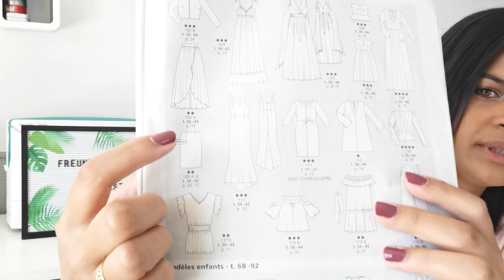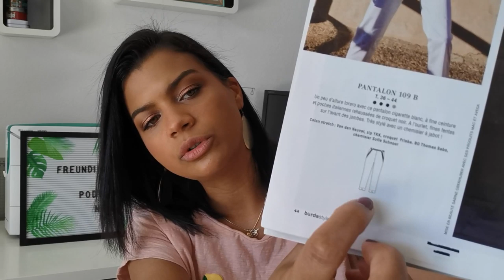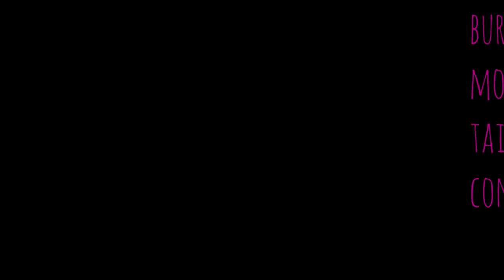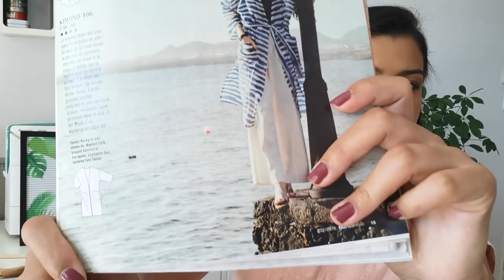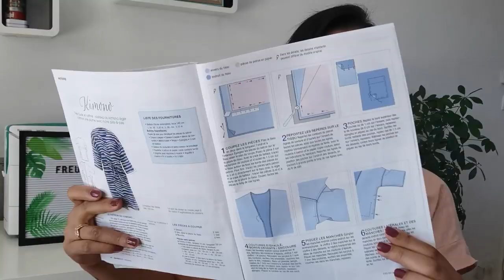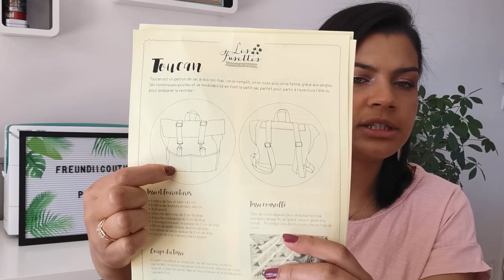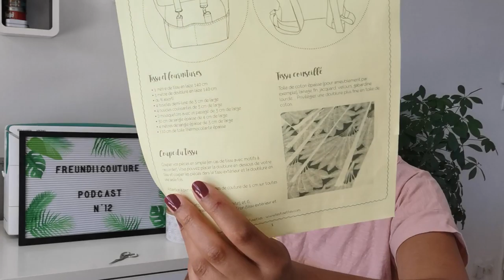☀Podcast Couture n°12 la fin de l'été ☀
salut salut,
bienvenu sur ce douzième podcast

au porgramme

-jupe crayon burda style 08/2015 mod 118

-pantalon 7/8 eme burda style 04/2019 mod 109

-salopette jupe nude

-kimono long burda style 04/2019 mod 106

❤mille merci ❤